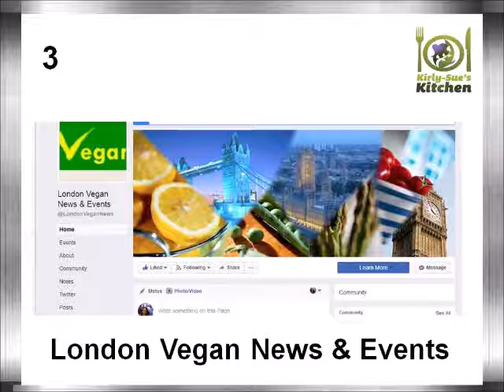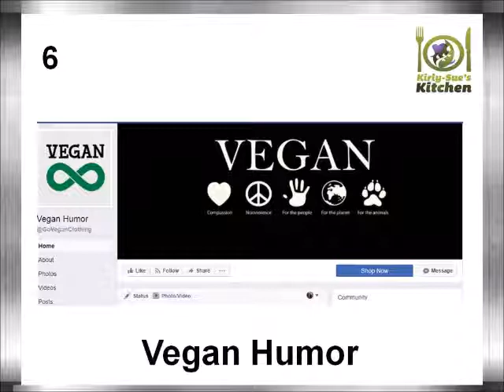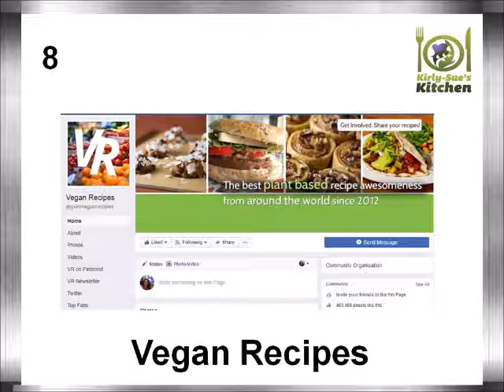10 Great Vegan Facebook Pages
10 Great Vegan Facebook Pages